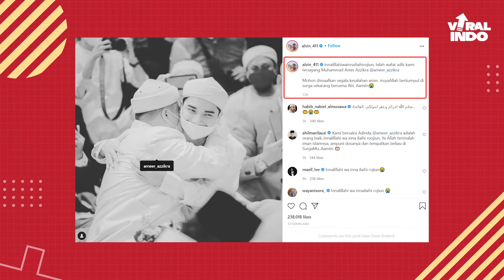Telah Meninggal Dunia Adik Alvin Faiz, Ameer Azzikra Karena Penyakit Liver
Telah berpulang ke ramatulah adik Alvin Faiz terkasih, Ameer Azzikra pada Senin 29 November pukul 1 dini hari.
Meninggal diusia 20 tahun, masih cukup terbilang muda. Ameer meninggalkan istri yang baru dinikahinya 5 bulan Nadzira Shafa.
Ameer diketahui dirawat dirumah sakit dan masuk ICU sebelum akhirnya dinyatakan meninggal dunia.

Semoga keluarga yang ditinggalkan diberi ketabahan dan kesabaran dan semoga amal ibadah Ameer diterima disisi-Nya. Amin.

Viral Indo!